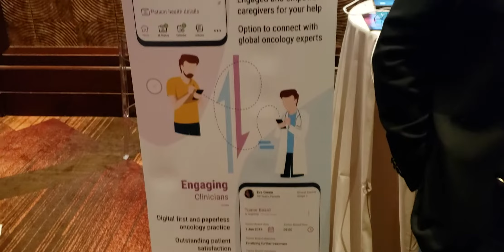How Cancer Insights generates leads - VBOUT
In this short Vcast, we interviewed Tarun, the co-founder and CEO of Cancer Insights,  a bi-directional platform for patient-clinician engagement. Its function is to empower patients through curated knowledge of their cancer and provide them cross EMR view to their medical history. It also engages them with their clinicians where they can report their side effects and get information about their disease.

The company generates leads through word of mouth. They have a self SERP platform where clinicians come on board and signup to the platform. They are planning to build a marketing team to grow their business.

Thank you Tarun and Cancer Insights for the short interview.